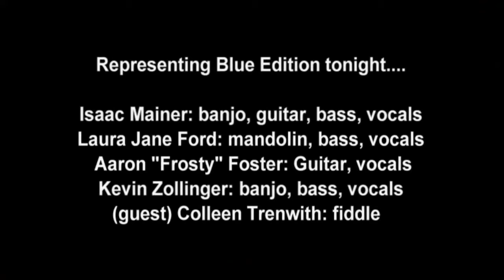It's A Lonesome Feeling- Blue Edition @ Bluegrass On Broad 5/22/14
Aaron "Frosty" Foster sings It' A Lonesome Feeling and makes a brief endorsement for "Dr. Enuf" (a carbonated energy drink not found in his native New York).  Colleen Trenwith introduces the number and comments on bluegrass in her native New Zealand.

This is a video of Colleen Trenwith as a teenager in about 1969 playing with the Hamilton County Bluegrass Band in New Zealand.  The song is Barefoot Nellie.

Blue Edition is comprised of:

Colleen Trenwith, fiddle (guest, filling in for Amanda Broadwater)
Amanda Broadwater: fiddle, dobro, vocals (absent)
Isaac Mainer: vocals, banjo, guitar, bass
Laura Jane Ford: mandolin, bass, vocals
Emily Willis: vocals guitar, mandolin (absent)
Aaron "Frosty" Foster: Guitar, vocals
Kevin Zollinger: banjo, bass, vocals

Bluegrass On Broad is held every Thursday night at 7 PM from early May until end of mid-July (start of Fun-Fest) in downtown Kingsport, Tennessee (stage is on Broad Street between Market Street and Main Street.